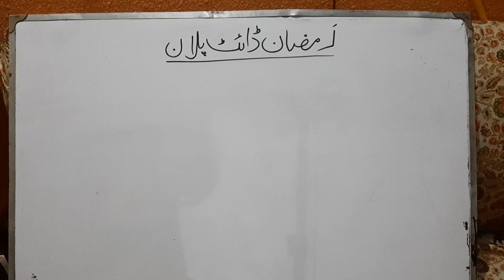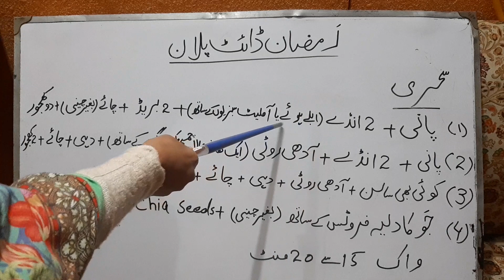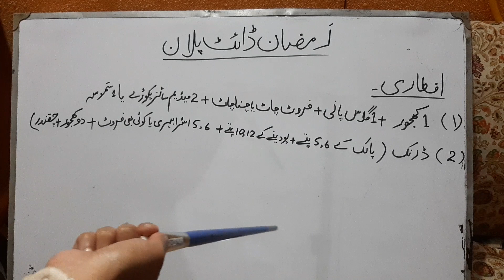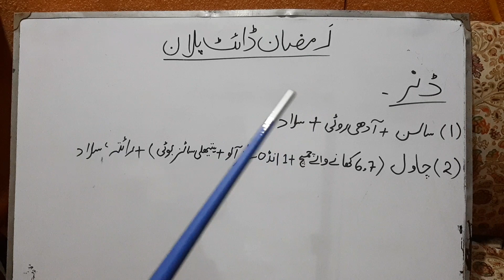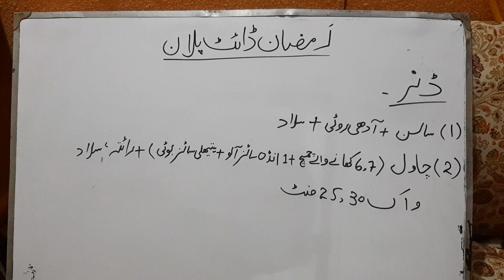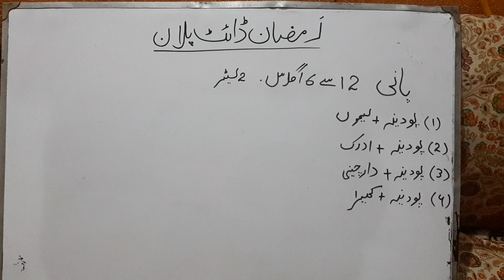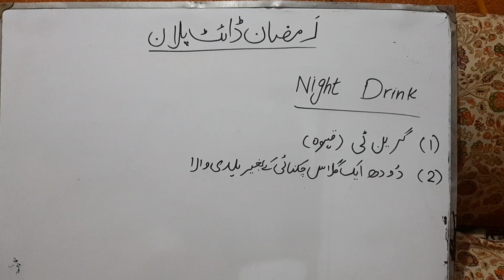loss 10 kgs weight in ramadan easily without exercise and with eating everything/ ramadan diet plan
Easy diet plan
ramdan diet plan
30 days weight loss challenge
diet plan with no exercise
guranteed weight loss diet plan
eat every thing and loss weight
loss 10 kgs in one month
10 kgs weight loss challenge
WomeniaATF
Aneela g home tips
sidra's kitchen hacks
Azra in the kitchen